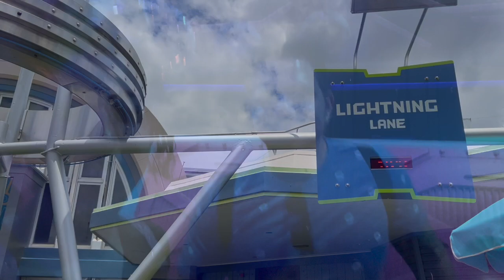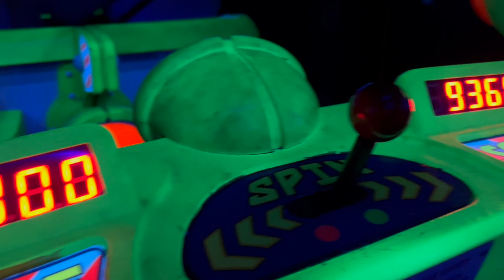A day at Magic Kingdom & our epic Dessert Party FAIL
Join us on an amazing day at the Magic Kingdom! This was the day after our Hollywood Studios After Hours event, so we strolled into the Magic Kingdom later than usual (after 11am!) but we still got so much done by stacking lighting lanes and modifying as necessary to get some earlier rides in.

After retreating to the resort for a nap, we find ourselves caught in some rain showers for our previously booked Dessert Party. We found that we didn't really love most of the dessert offerings, so we didn't stick around too long. But this is where we failed! Tune in to see what happened, and what we could have done differently.

Have you ever done a pre-fireworks dessert party at Magic Kingdom? Do you think it's worth it?

ABOUT US:

My name is Cate, and joining me is my husband James!  We are from Toronto, Canada, where we live with our two cats, Manny and Tilly. We are childfree “elder millennials” who just love having fun together and filming our adventures. We decided to start this Vlog, mostly because of me! I (Cate) have a bachelor’s degree in Radio & TV, and worked in TV for 10+ years before switching fields - and I was looking for a way to explore my creative interests in filming and editing, but in a fun/not career focused way, and we came up with this channel! It’s now become a super fun way for us to connect with each other - and we would love to connect with all of you out there as well!